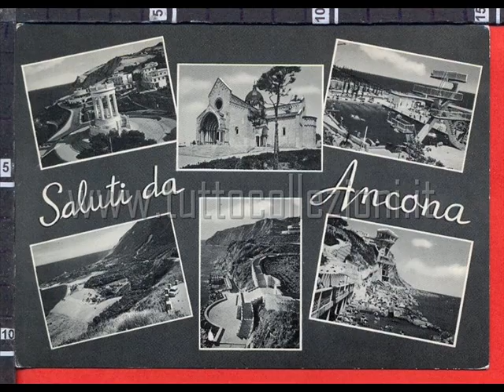Bella come te...ANCONA !!!